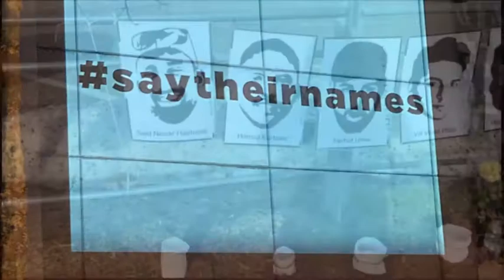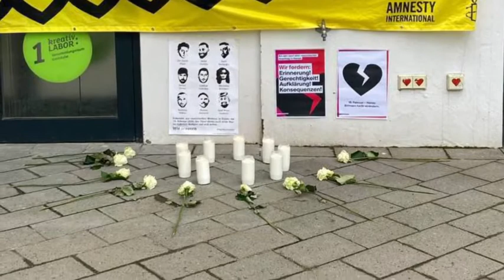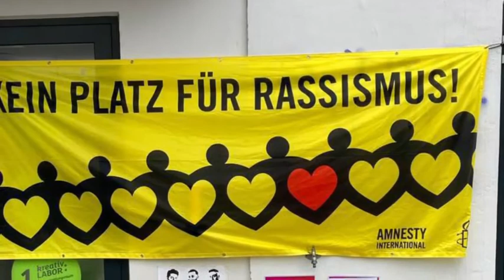Hanau memorial Day in Oldenburg 2021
Remembering their names. Remembering the victims of Hanau in February 2021 in Oldenburg. The video was made with pictures from the various organizations that honored the dead, in Oldenburg